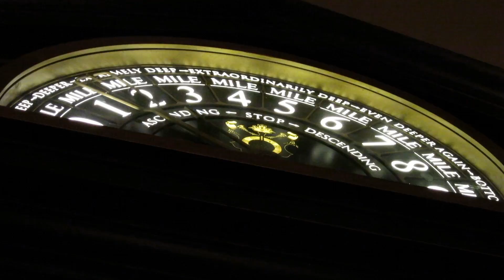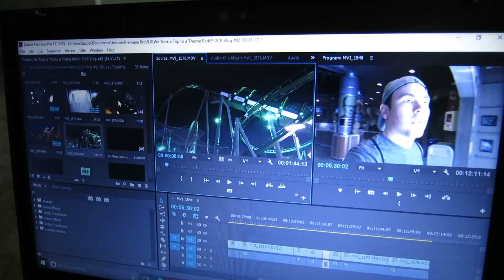Surprise!!! We Took a Trip to a Theme park!!! DCP Vlog #82 (01.11.17)